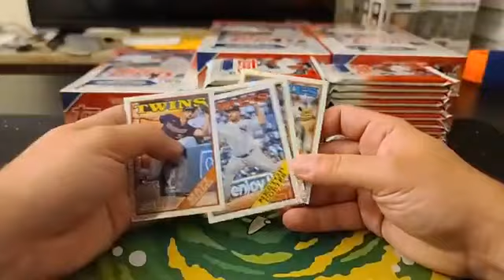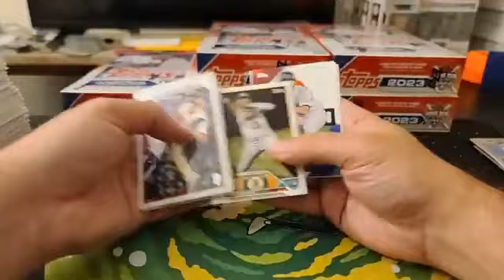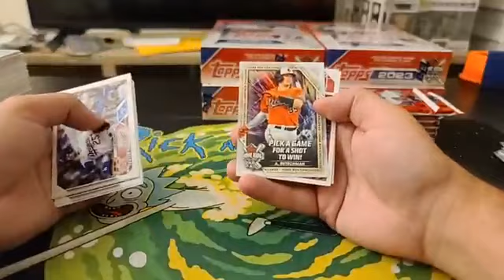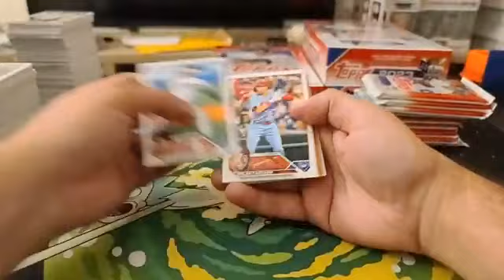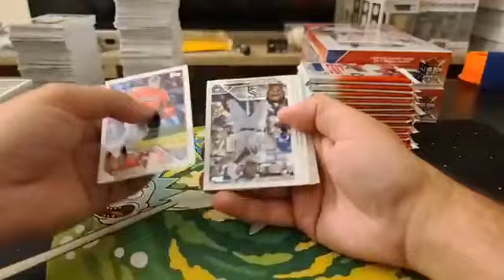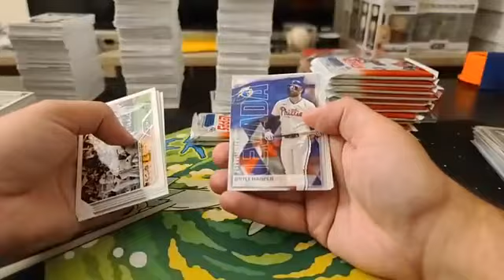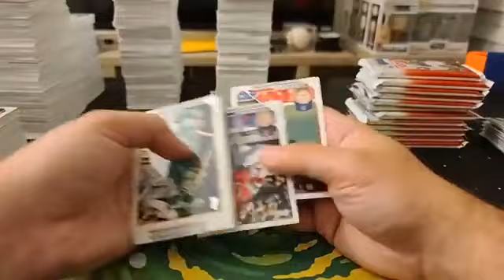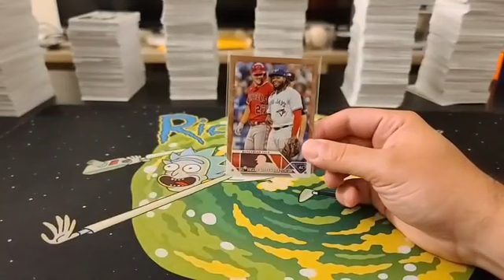2023 Topps Series 2 Baseball Hobby 6 Box Half Break #3 7/3/23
2023 Topps Series 2 Baseball Hobby 6 Box Half Break #3 7/3/23